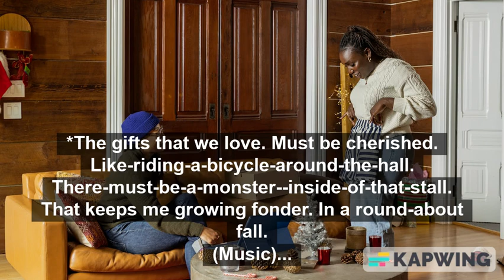G the Writer- It's Worth Being (Forget Pretending) Official Song Audio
'G the Writer- It's Worth Being (Forget Pretending)'
Published December 19, 2022
Audio/Video Description:
Right now. You are watching/listening to it. 'G the Writer- It's Worth Being (Forget Pretending) Official Song Audio.'
And in this video, you will learn about. Knowing what's right, suggestion, and staying inside when It's cold...
-I think it is important to take advice. But do it in a way that works best for you.
-I think it is important to give suggestions. I get them on Youtube a lot. Just pick and choose. (Same goes for both).
-Stay inside in the winter. And if you do go out. Be aware that frost-bite is a thing.
Every individual person, place, thing, and idea is unique. That means that they all have their own qualities. But some stand apart from others. And that is what makes up, knowing, suggesting, and coldness...
About the Channel:
The channel is about doing what I love. As a way of giving back. I cover lots of great things. I help others in need. I save them, by keeping the good, honest, people safe. I also recycle. Though, it helps the digital age. It should help bring the radio, CDs, & DVDs back to grow a good channel!
And technology will form and be; generational; sensational. I love listening to this material! This is truly inspiring! And it will help. Because it is a creation.